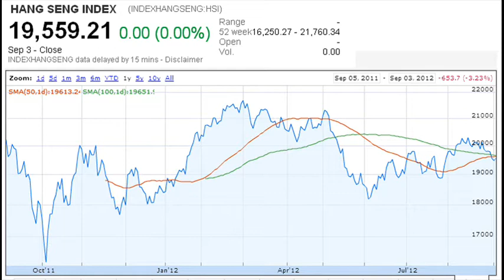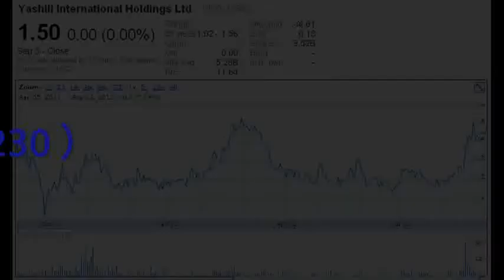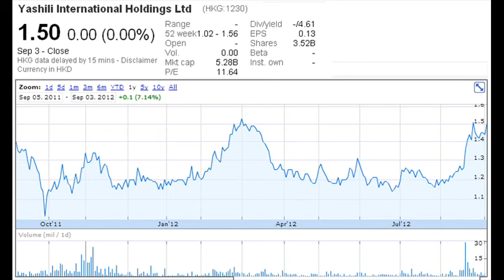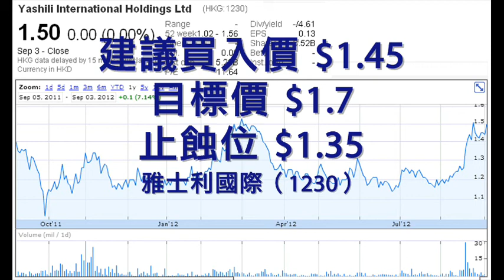【黃師傅每日講股】2012.09.04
憧憬全球央行新一輪寬鬆措施，歐洲股市連續第二日造好
內容重點： 資源價格持續造好 ,   市場焦點為星期四歐洲央行議息會議 ,   港股未能企穩19600，短期仍持續偏弱 ,  心水推介：雅士利國際 (1230)